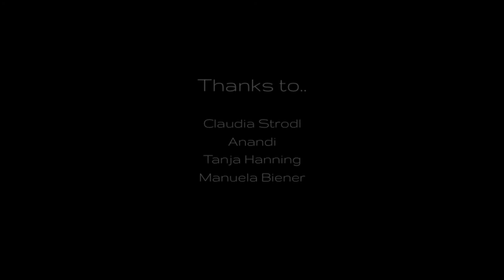Red Bull Styling for Life Ball 2015 - Making Of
by Betty Applepie & Team